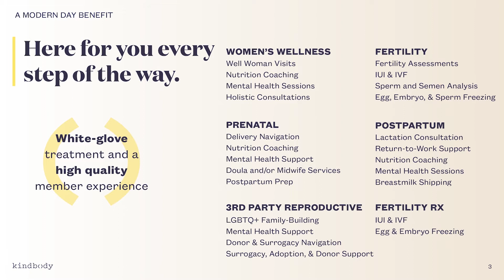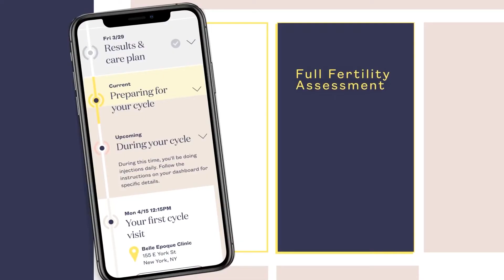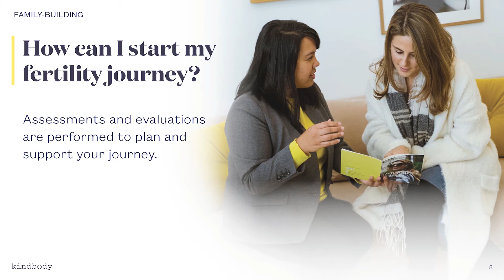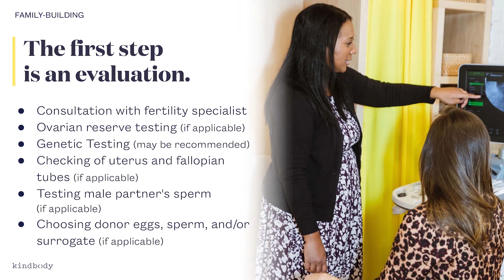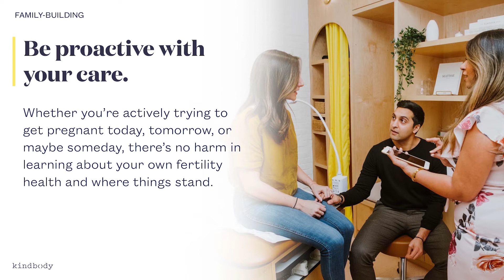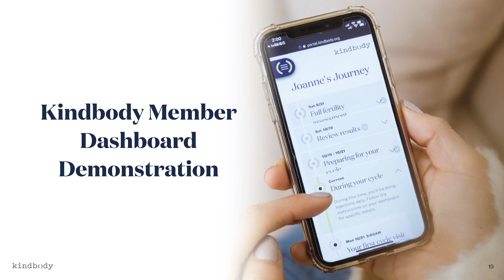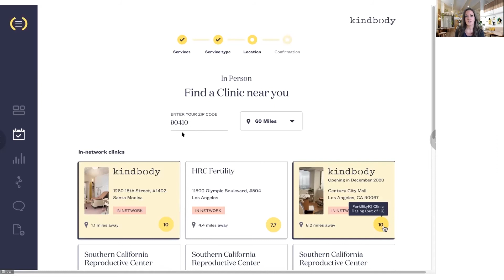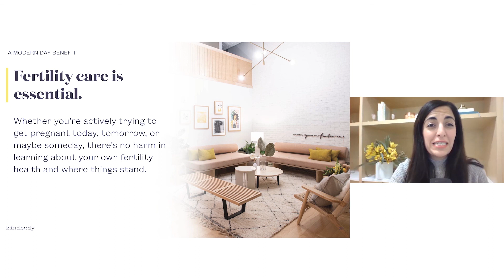Kindbody Product Experience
We are on a mission to transform fertility and family-building care. We leverage modern proprietary technology to deliver a superior experience, improved outcomes, and reduced pricing for patients and employers, and for all people.